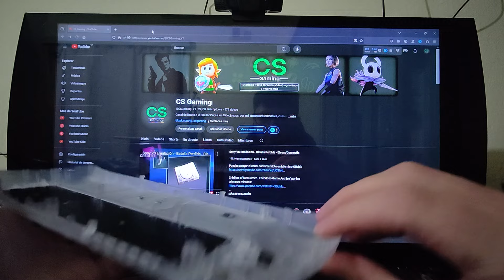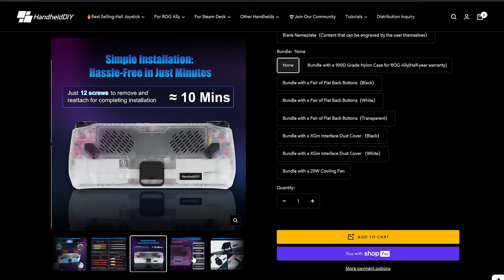Menos Temperatura con Asus ROG Ally! Instalación y Varias Pruebas! - MOD HandheldDIY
Marcas

00:00 Intro
00:33 Unboxing
01:17 Instalación
05:36 Test 10w
06:01 Test 15w
06:29 Test 25w
06:53 Test Turbo Mode
07:49 Conclusiones

Notebook 💻
MSI GE62